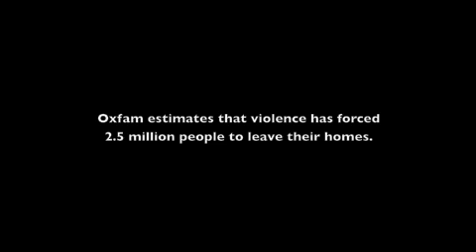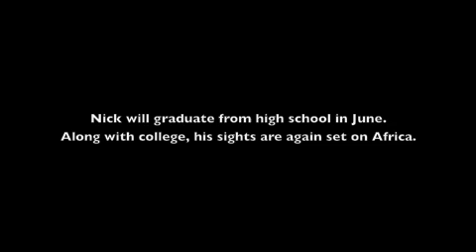The Ambassador: A High School Senior in Darfur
Nick Anderson is a high school senior and Oxfam's youth ambassador to Darfur. He recently returned from the troubled African region carrying the thoughts and words of the young refugees.